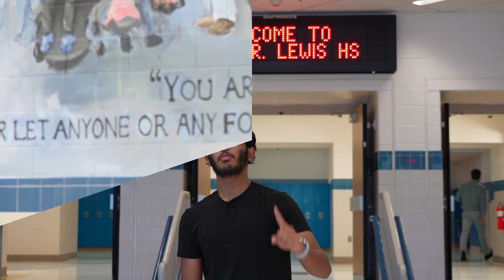Lancer TV 9-22-2023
The latest from John Lewis High School!

for the links and additional info!